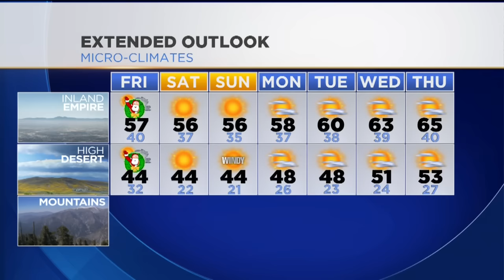Garth Kemp's Weather Forecast (Dec. 24)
Will there be rain this holiday weekend? Garth Kemp has the forecast.